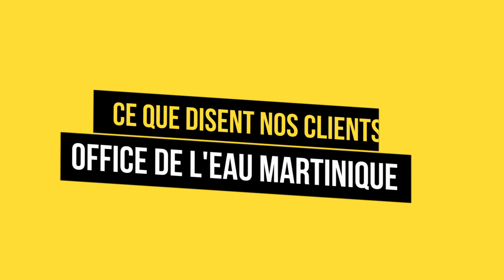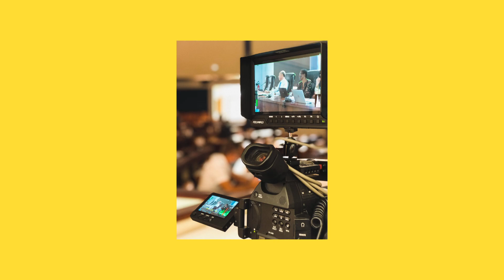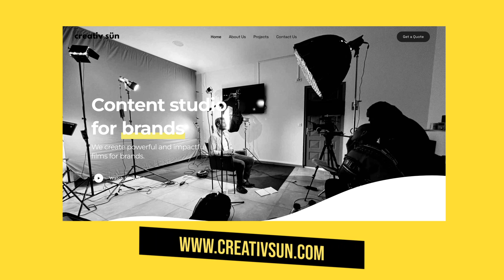Aline Populo, Ex-responsable de la com à ODE Martinique raconte son expérience avec Creativ Sün